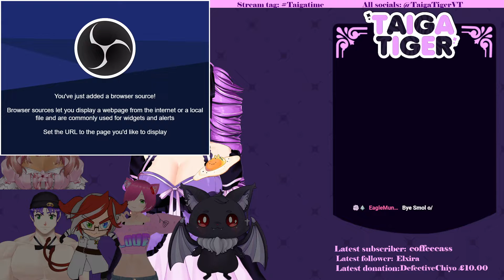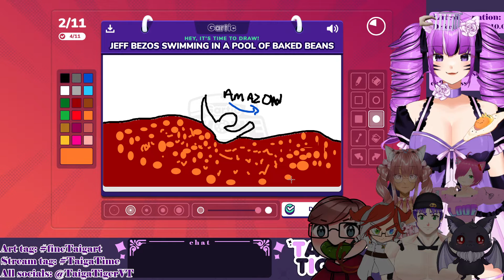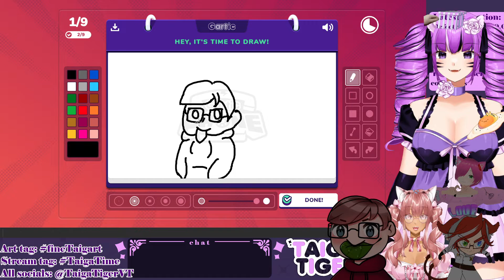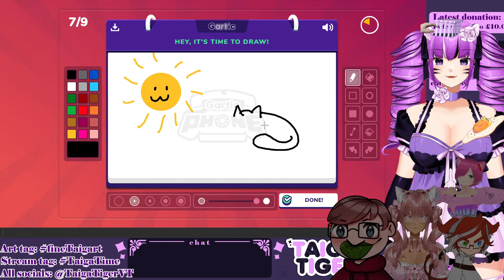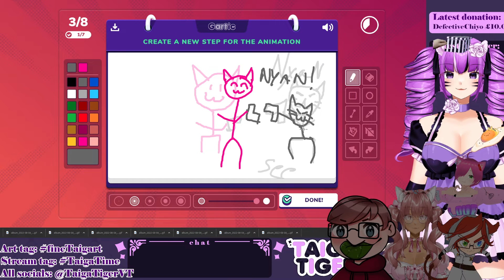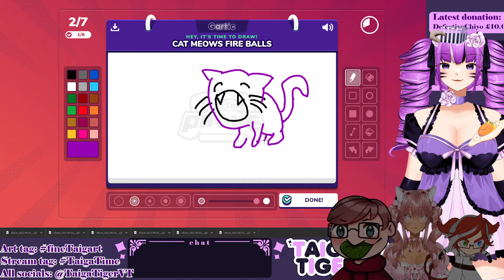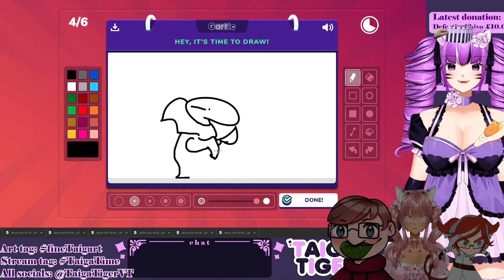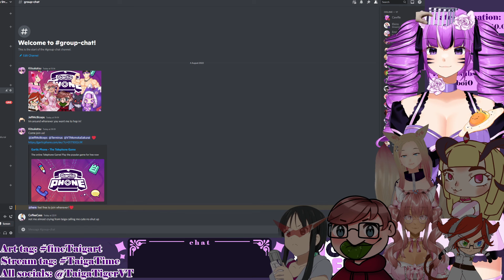We are True Artistes Gartic Phone Birthday Marathon Stream Part 5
Drawing with the gang! Playing gartic phone to just chill and make some funny things together! Get ready for a cozy comfy time with some doodles. Part 5 of Taiga Tiger's birthday mega collab!

Featuring